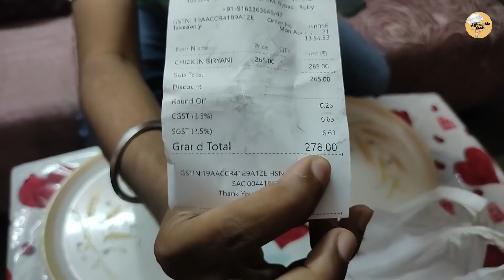Best Chicken Biriyani in Kolkata vs Best street Biriyani in Kolkata || Arsalan || Affordable Foods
Best Chicken Biriyani in Kolkata vs Best street Biriyani in Kolkata || Arsalan || Affordable Foods || Arsalan golden Biriyani || arsalan biriyani

কলকাতার বিরিয়ানির যুদ্ধ .. কলকাতা এর বিখ্যাত ARSLAN এর সাথে কলকাতা এর best street বিরিয়ানি এর মধ্যে কি পার্থক্য সেটাই জানার জন্যে এই ভিডিও টা দেখতে হবে..

Location-
Arsalan Biriyani- Arsalan
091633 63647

Arsalan Golden Biriyani House- Arshalan Golden Biryani House
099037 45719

arsalan biriyani
arsalan golden Biriyani house
chicken biriyani
kolkata biriyani
mutton biriyani
dadaboudi biriyani
best biriyani in kolkata
best chicken biriyani in kolkata
best street biriyani in kolkata
cheapest biriyani in kolkata
70rs chicken biriyani
278rs biriyani
280rs biriyani
best chicken biriyani